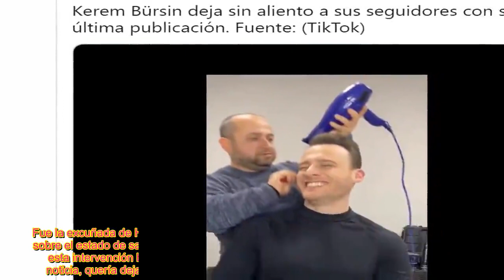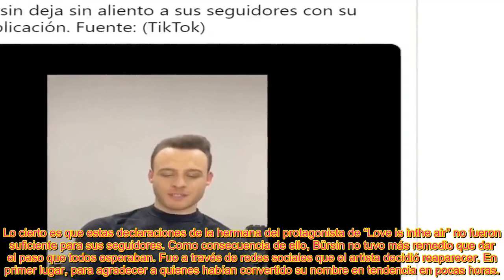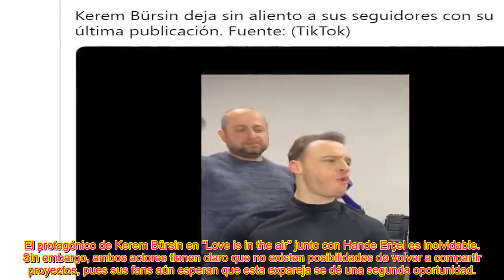KEREM BÜRSIN CONFIRMA LA NOTICIA QUE HASTA HANDE ERÇEL ESPERABA ANSIOSA